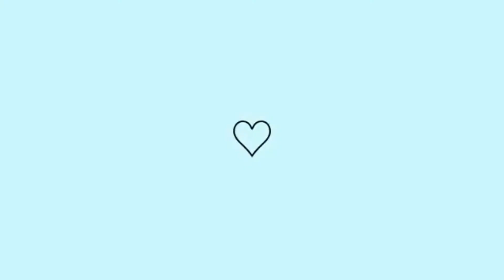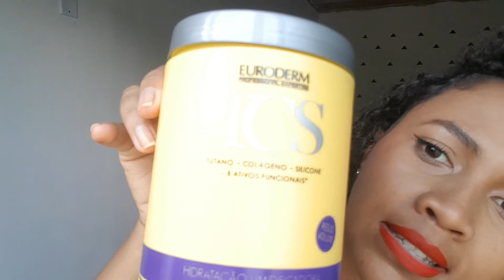TESTANDO NOVO CREME DE HIDRATAÇÃO|TALITA RODRIGUES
Olá meus amores no vídeo de hoje trouxe VOU TESTAR JUNTAMENTE COM VOCÊS UM NOCO CREME DE HIDRATAÇÃO !

Um pouco sobre mim: Olá meu nome é Talita sou a criadora deste canal, estamos na quarentena e resolvi criar este canal (que já era para ter sido feito a muito tempo por sinal) tenho por objetivo criar um conteúdo bem bacana que todos gostem se identifiquem e acompanhem. Um beijo enorme no coração de vocês e vamos produzir e guarda nessa rede social cada fase da vida ❤ Fiquem com DEUS! UM BEIJO 😙 canva​​ casamento​​ menucasamento​​ agradecimentos​​ papelariadocasamento​